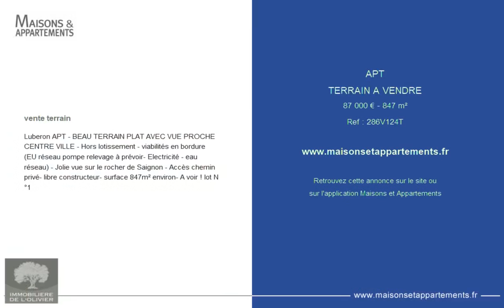APT - TERRAIN A VENDRE - 87 000 € - 847 m²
Référence : 286V124T

vente terrain

Luberon APT - BEAU TERRAIN PLAT AVEC VUE PROCHE CENTRE VILLE - Hors lotissement - viabilités en bordure (EU réseau pompe relevage à prévoir- Electricité - eau réseau) - Jolie vue sur le rocher de Saignon - Accès chemin privé- libre constructeur- surface 847m² environ- A voir ! lot N°1

Cette annonce vous est proposée par l'agence IMMOBILIERE DE L OLIVIER

|2072534|